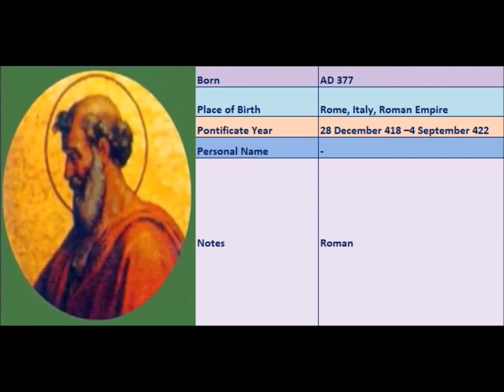Popes of the Catholic Church - 42.St.Boniface I